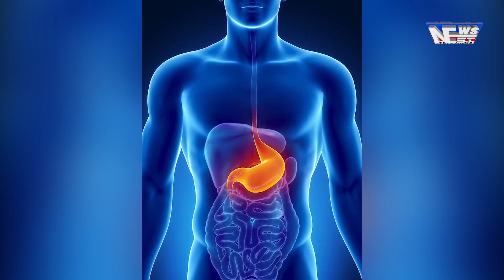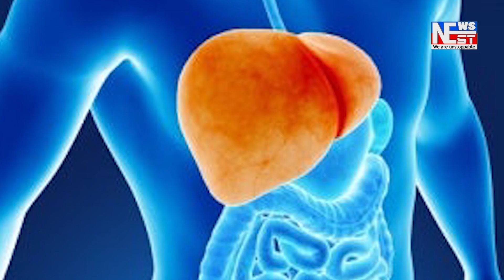UCC সন্দৰ্ভত মুখ্যমন্ত্ৰী ড০ হিমন্ত বিশ্ব শৰ্মাৰ গুৰুত্বপূৰ্ণ মন্তব্য।